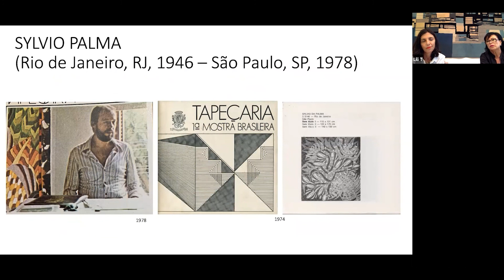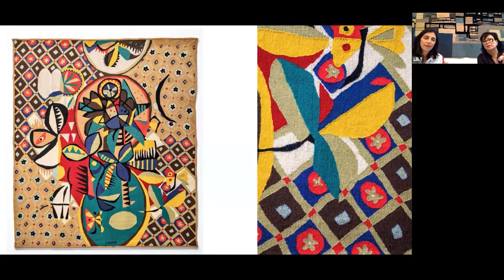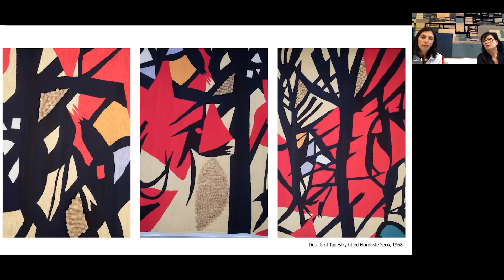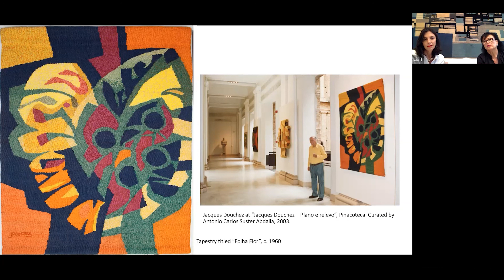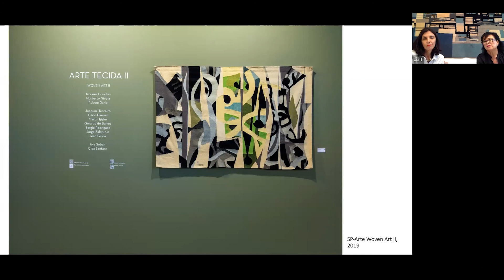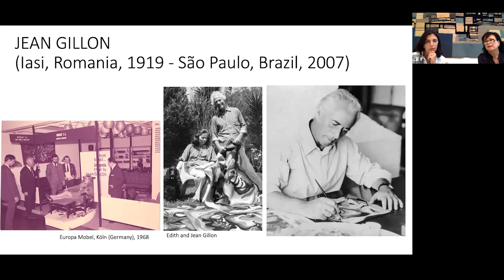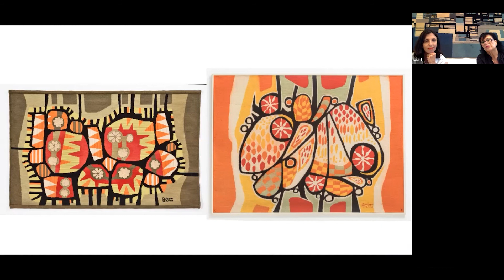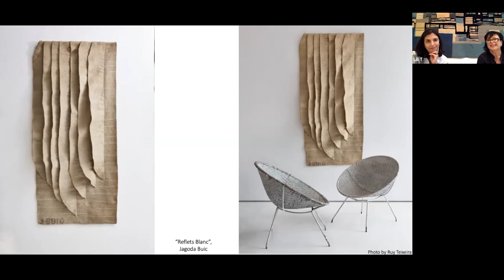Gallery Passado Composto Sec XX - São Paulo in conversation with Lili Tedde of Bloom Brazil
In 2002, Graça Bueno founded the Gallery Passado Composto Século XX, with a focus on Brazilian 20th century modern furniture and artistic tapestry. The gallery has as one of its missions to rescue the memory and enhance national historic design and tapestry and was thus a precursor to hold exhibitions in honor of the Brazilian masters and modern designers and artists. In April 2016, at the first edition of design inside the SP-Arte 2016 fair, the gallery showed "In the Curves of Modernism - From Tenreiro to Niemeyer", with its collection and stars of Brazilian modern historical furniture, tapestries and studies, besides contemporary photographs. The exhibition, curated by Graça Bueno, presented chronologically some of the first modern Brazilian furniture, starting from the soft curves of the pioneer and iconic armchair "Leve" dated 1942, designed by the master Joaquim Tenreiro, until the free and sensual curves of the furniture created by the great architects Oscar and Anna Maria Niemeyer from 1971 to 1980. This show was continued in a more comprehensive version at the gallery until August 2016, with the period 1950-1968 standing out the furniture which marked the modern period with its unique Brazilianness of the major designers like Sergio Rodrigues, Jorge Zalszupin and Jean Gillon, among others. From October 2016 to February 2017, Passado Composto Século XX gallery has reformulated and expanded the universe of the 2012 event, which included Genaro de Carvalho, Jacques Douchez and Jean Gillon. This time, with the exhibition "Artists of Modern Tapestry II", curated by Graça Bueno, the trio joined by other four important artists: Norberto Nicola, Rubem Dario, Edmar de Almeida and Eva Soban.